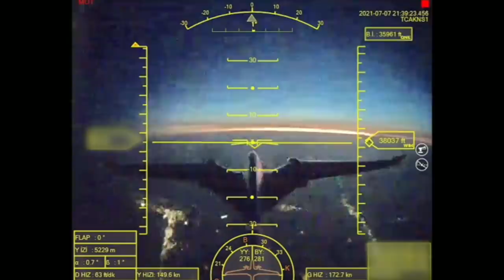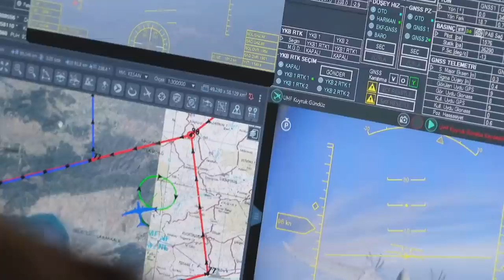Akıncı'nın yeni modeli PT6 motoru ile uçtu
Baykar tarafından geliştirilen AKINCI Taarruzi İnsansız Hava Aracı'nın (TİHA) yeni modeli olan Akıncı-B ilk uçuşunu yaptı. Yeni modelde, Pratt&Whitney Canada şirketinin PT6 serisi turboprop motoru kullanıldı. İlk modelde ise Ukraynalı Motorsich'in AI-450 serisi Akıncı'ya güç vermişti. Neden PT-6 kullanıldı? Tolga Özbek anlatıyor. Kanalımıza destek vermek için
Videomuzun müziği, değerli takipçimiz Selçuk Çelebi tarafından hazırlandı:
Kanalı  @Ambient Music Selcuk Celebi   Eserlerine ulaşmak için: